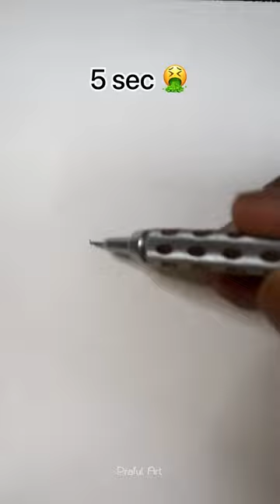How to Draw Kakashi⚡️ in 10sec, 10mins, 10hrs